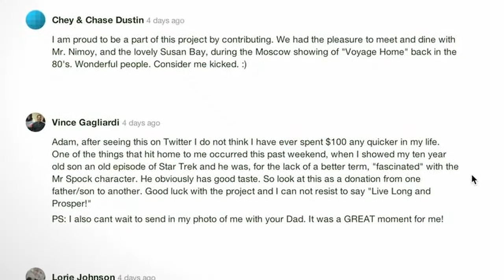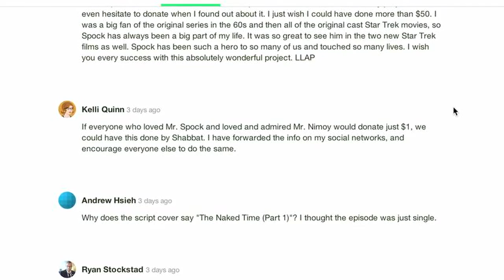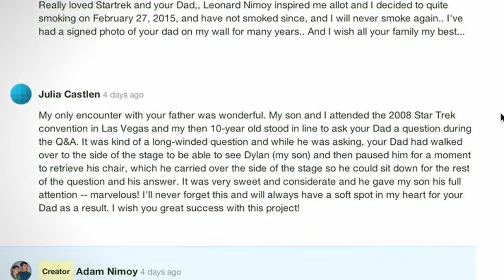Adam Reads Your SpockStories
Share your SpockStories with us on social media - short videos or messages welcome! Use the hashtag and tag us @LoveOfSpock.